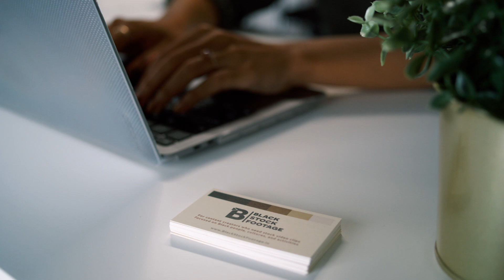PPK x Black Stock Footage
Black Stock Footage, founded by Imani Lee & Zebrina Edgerton-Maloy, emerged to address the growing demand for increased Black representation in the stock footage landscape. Their mission is to educate and empower customers with authentic cinematic videos that showcase the diverse experiences of everyday Black people from different cultural backgrounds. Through their tech platform, they provide access to stock footage that amplifies Black representation, empowering current and future generations of video creators to reshape the narrative and foster a more inclusive world.